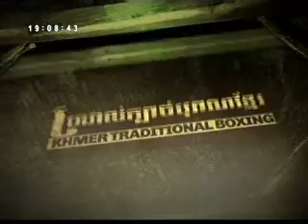BayonTV Traditional Boxing 23 June 2013 ឈិត ធារ៉ា Vs​​ឈាន រស្មី ជា part 2